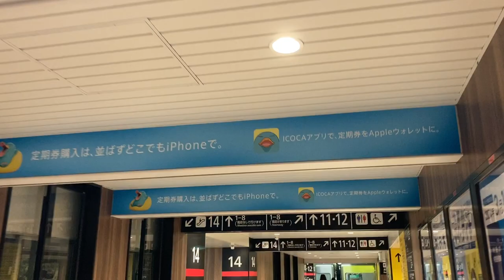ICOCAアプリの広告 JR西日本 天王寺駅 改札内